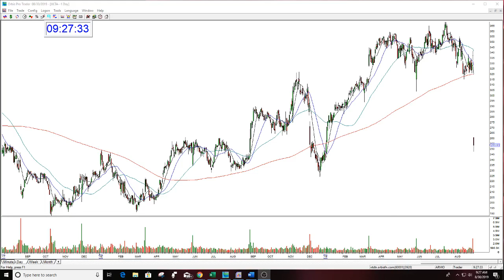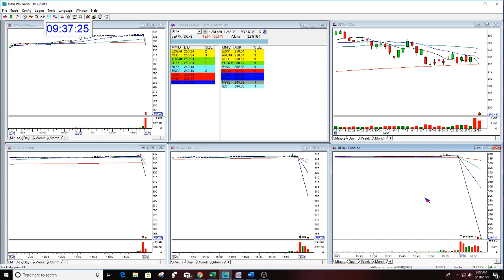The Stock Swoosh Show Live Trading Room Part 1